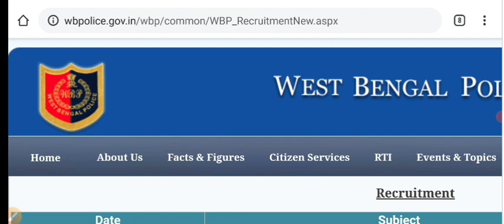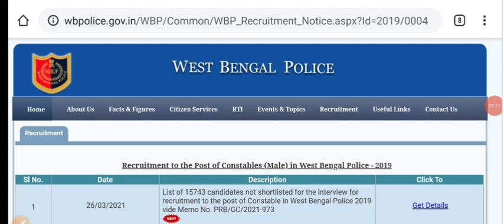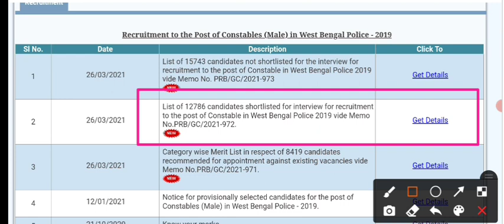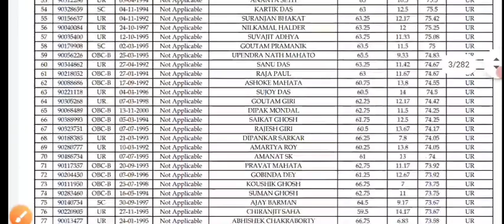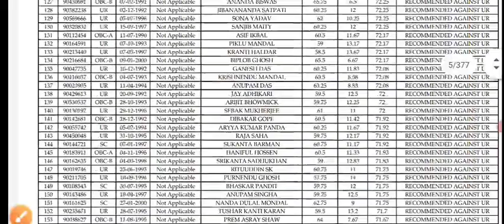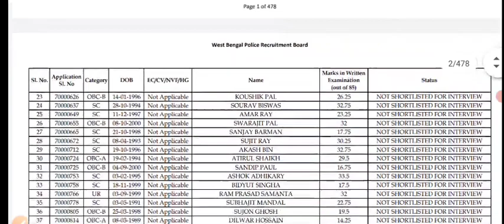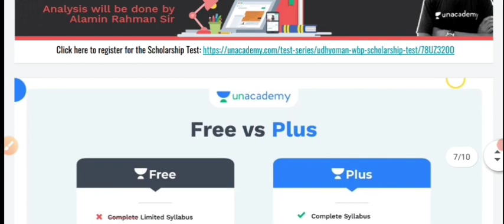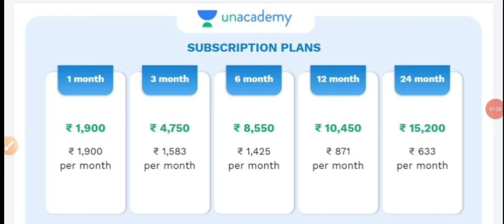📌 WB Police Constable 3 টি বিরাট গুরুত্বপূর্ণ OFFICIAL√ NOTICE | 🔥 এইমাত্র Website এ প্রকাশিত হলো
এখানে সর্বশেষ ব্যাচের কোর্সগুলি দেখুন 👇

👉Complete Course on General Science for Graduate Level Exam